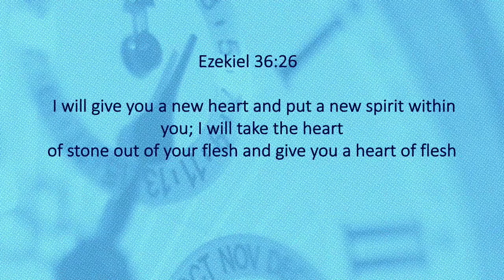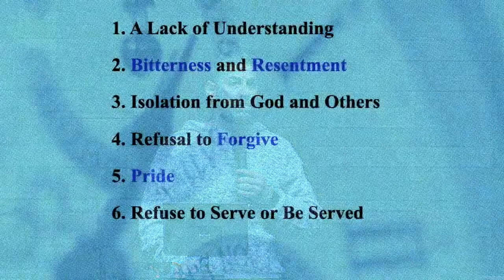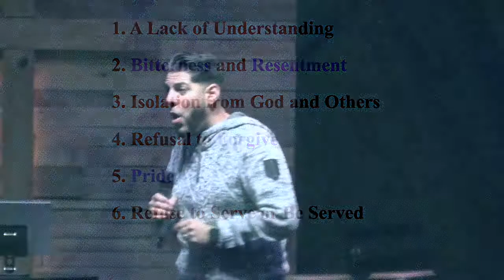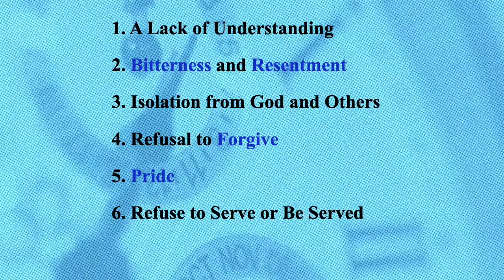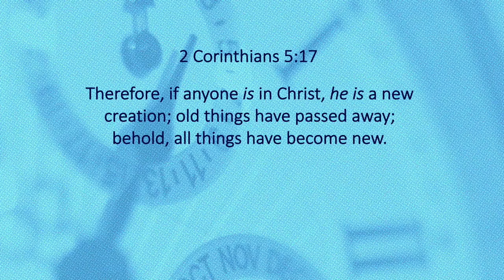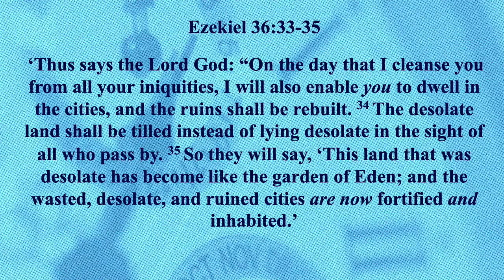BACK TO THE FUTURE || Pastor Guillermo Rivera